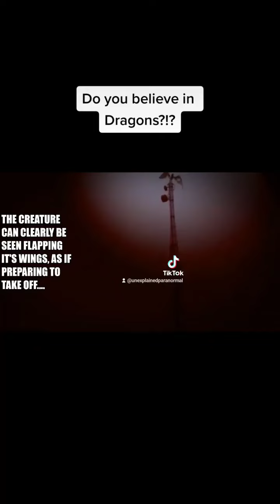DRAGON IN DALLAS TEXAS!!!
DO YOU BELIEVE THAT DRAGONS COULD STILL EXIST?!?!?